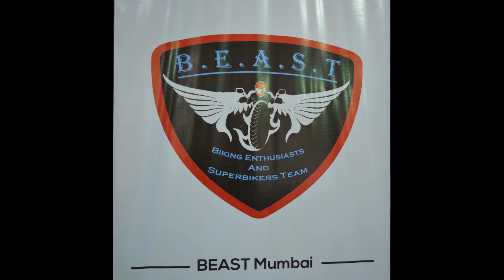Big Boys Toys Event at BKC Mumbai. Featuring B.E.A.S.T riding group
Hey Guys
This is the short video on my participation in Big Boys Toys Event with B.E.A.S.T Riding group. This event is hosted at MMRDA Ground Bandra Kurla Complex (BKC) Mumbai from 22-24th Sep 2017 timings 11 am to 8 pm.
This event is all about SUPER BIKES, CARS & GADGETS AS WELL.
Don't Miss the full fledged video about this event which will be uploaded soon.
Always Ride safe.